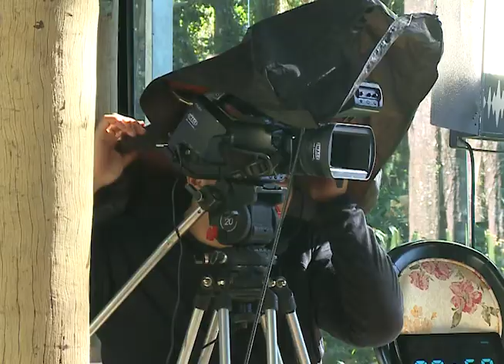Programa Marcello Teodoro - 16 de Setembro de 2018 - Rede Família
Programa Marcello Teodoro - "Baxa a agúia que a moda é muito boa" Especial com Leyde e Laura.